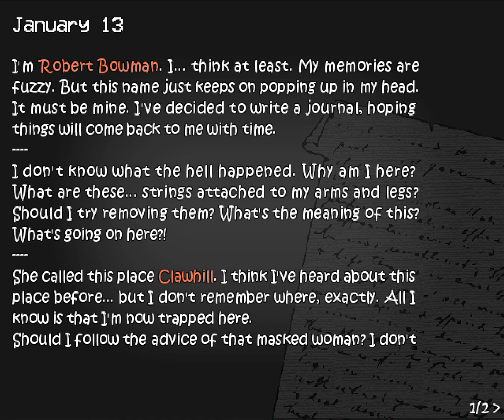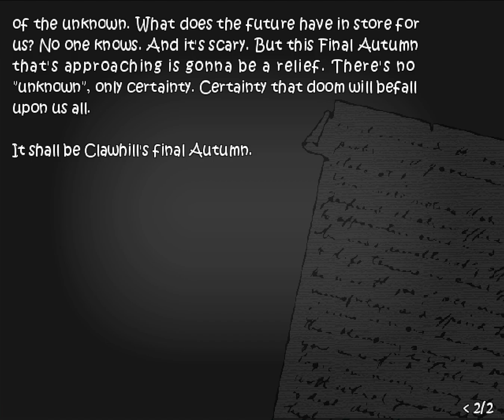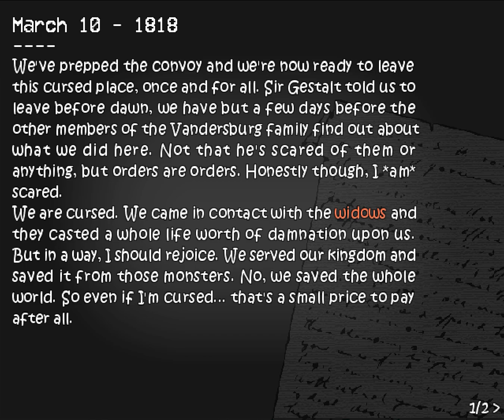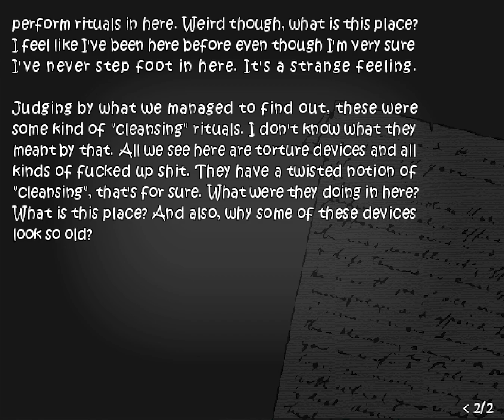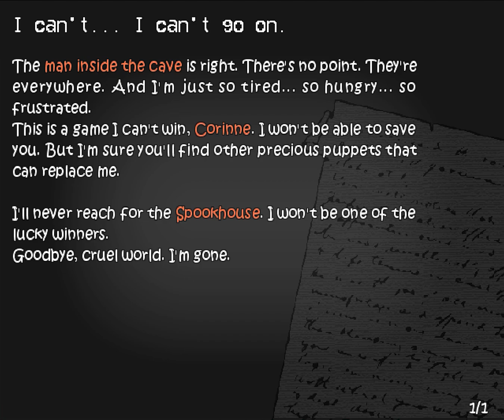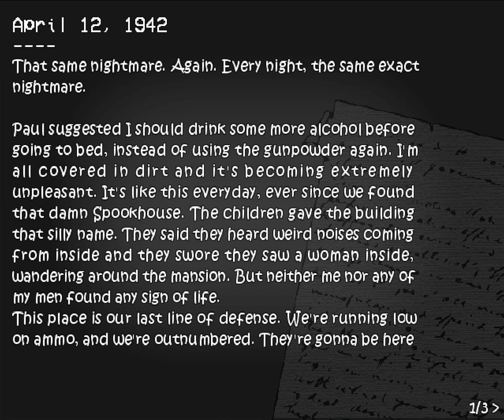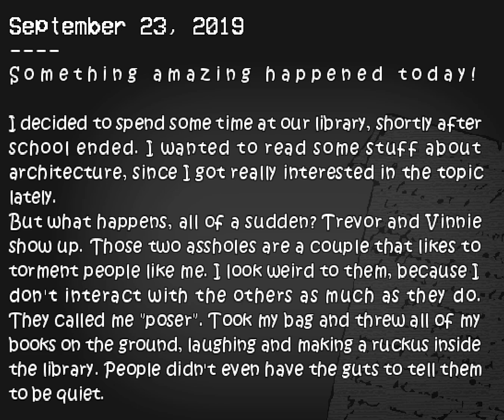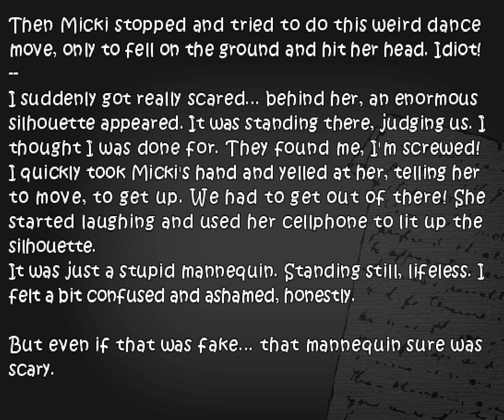The Lady Puppet - Become a Human Puppet in this Psychological Horror Game With a Great Story (Alpha)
The Lady Puppet - Become a Human Puppet in this Tense Psychological Horror Game With a Great Story